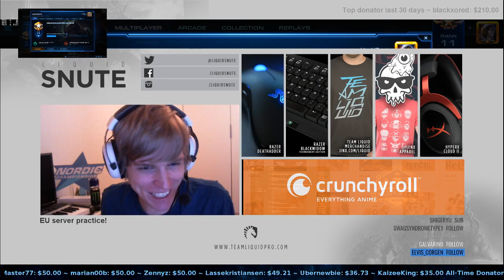Snute looking strong vs Carriers!